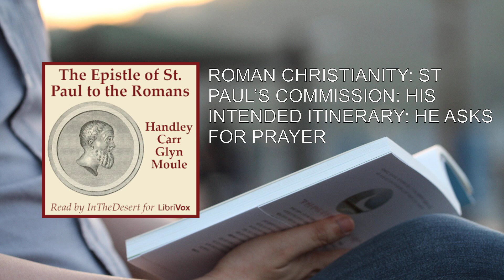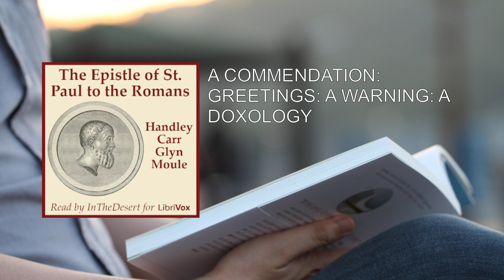Epistle of St Paul to the Romans (2/2) 💖 By Handley Carr Glyn Moule. FULL Audiobook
Epistle of St Paul to the Romans. By Handley Carr Glyn Moule FULL Audiobook
Here's a detailed summary of "The Epistle of St. Paul to the Romans" by Handley Carr Glyn Moule:

Author and Background:
Handley Carr Glyn Moule (1841–1920) was an evangelical Anglican theologian, writer, poet, and Bishop of Durham from 1901 to 1920. Born in Fordington, Dorset, he had a distinguished academic career at Trinity College, Cambridge, where he later became a Fellow. His theological insights and commitment to the Christian faith shaped his scholarly work.

Overview of the Epistle to the Romans:
The Epistle to the Romans is one of the most profound and influential books in the New Testament. Written by the apostle Paul, it addresses the Christian community in Rome. Let's delve into the key themes and messages of this epistle:

1. Righteousness by Faith:
   - Paul emphasizes that righteousness is not achieved through human effort or adherence to the law but through faith in Jesus Christ.
   - He presents the concept of justification by faith, highlighting that both Jews and Gentiles can be declared righteous before God through faith in Christ.

2. Universal Sinfulness:
   - Paul establishes that all humanity is under sin, whether Jew or Gentile.
   - He argues that everyone falls short of God's glory and is in need of redemption.

3. The Role of the Law:
   - The law (Torah) reveals sin but cannot save. Instead, it points to the need for a Savior.
   - Paul discusses the tension between grace and law, emphasizing that salvation comes through faith in Christ, not legalistic observance.

4. The Triumph of Grace:
   - Paul celebrates God's grace as the solution to humanity's sin problem.
   - Through Christ's sacrificial death and resurrection, God offers forgiveness, reconciliation, and eternal life.

5. Life in the Spirit:
   - Paul contrasts life in the flesh (sinful nature) with life in the Spirit.
   - Believers are empowered by the Holy Spirit to live transformed lives, marked by love, obedience, and hope.

6. God's Sovereign Plan:
   - Paul discusses God's sovereignty in choosing Israel and extending salvation to the Gentiles.
   - He explores the mystery of God's redemptive plan and the inclusion of all nations in the family of faith.

7. Practical Exhortations:
   - Paul provides practical instructions for Christian living, including love, humility, submission to authorities, and unity within the church.
   - He encourages believers to use their spiritual gifts for the common good.

Key Verses:
- Romans 1:16: "For I am not ashamed of the gospel, because it is the power of God that brings salvation to everyone who believes."
- Romans 8:1: "Therefore, there is now no condemnation for those who are in Christ Jesus."

Legacy and Impact:
Handley Moule's commentary on Romans reflects his deep reverence for Scripture and his commitment to sound doctrine. His insights continue to inspire theologians, pastors, and believers worldwide. Through this epistle, readers encounter the richness of God's grace, the depth of human need, and the transformative power of faith in Christ.

For those interested in further study, Moule's work provides valuable exegetical and devotional insights into the profound truths found in the Epistle to the Romans   .

I've summarized the key themes and messages of "The Epistle of St. Paul to the Romans" by Handley Carr Glyn Moule.
More: Epistle, St. Paul, Romans
Audiobook, Handley Carr Glyn Moule, Commentaries
Bible, New York, Hodder & Stoughton
G.H. Doran Co., London, University of Illinois Urbana-Champaign

00:00:00 ROMAN CHRISTIANITY: ST PAUL'S COMMISSION: HIS INTENDED ITINERARY: HE ASKS FOR PRAYER
00:21:42 A COMMENDATION: GREETINGS: A WARNING: A DOXOLOGY